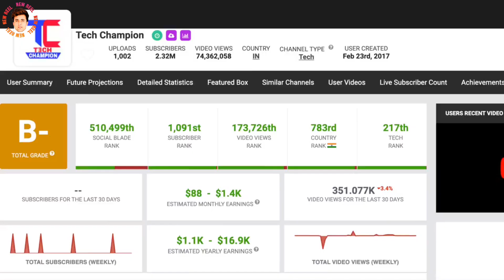MASEEHA - YouTube Wale Baba | Full Song | JC Music & Anshu-vishal saini Sahab up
MASEEHA - YouTube Wale Baba | Full Song | JC Music & Anshu
✔ Video Source Credit :
Shoot By: JC Mishra & SM Jacker
Colour & DI: SM Jacker
Edit By: SM Jacker

Casts: YouTube Wale Baba (Anshu Maurya), Sandhya Maurya , Sadhna , JC Mishra, Anshu, Anuj Maurya,  Prashant, Ajay Maurya, Pranjul Pandey, Golu, SM Jacker, Anshu Maka